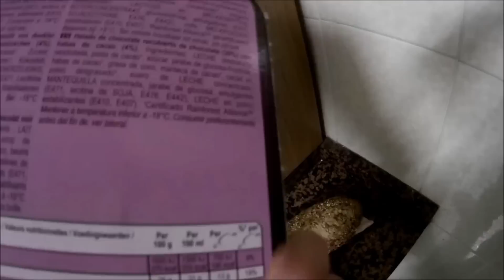BASTA DE EXCUSAS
Decimos que tenemos objetivos a cumplir, y que vamos a hacer lo que sea posible para ello pero en ocasiones cuando se tuercen las cosas y ocurre algo que no estaba previsto, que no estaba en nuestra mente nos desviamos del camino.
A veces por una SIMPLE lluvia, frio o granizo, situaciones poco cómodas. Otras veces por cosas serias de verdad. Lo que quiero decir es que a pesar de los obstáculos hay que mantener la cabeza alta y en el punto de mira, apuntando donde queremos y siguiendo el camino para alcanzarlo.